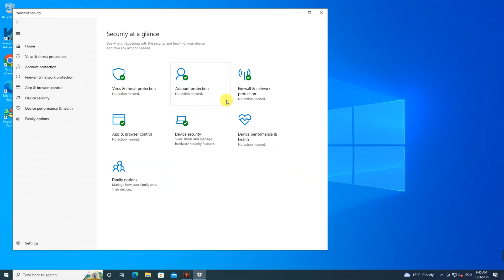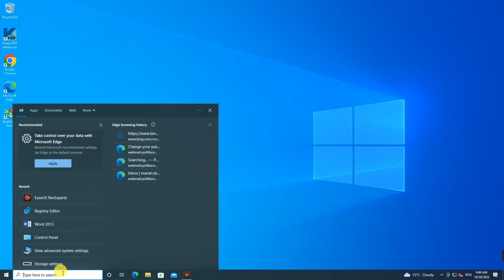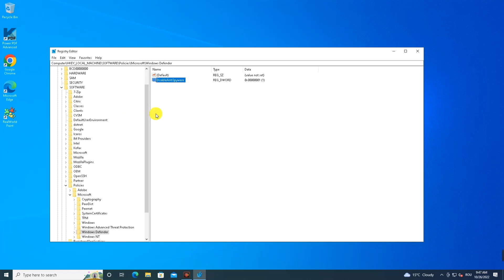How to Disable Permanently Windows Defender on Windows 11 or 10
In this tutorial you will see how to disable temporarily or permanently Windows Defender on Windows 11 or Windows 10. Turn off or on Windows Defender Antivirus in Windows 11 or Windows 10 can be very easily if you do next steps. In the first part you will see temporarily disable of Windows Defender and the second part the permanently disable of Windows Antivirus.